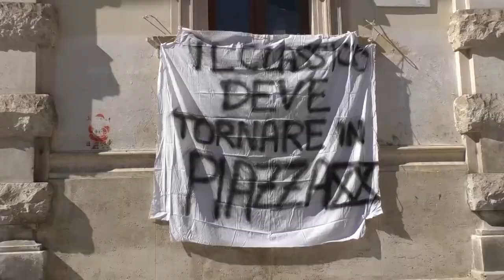Sulmona – Liceo chiuso da 10 anni, studenti in corteo